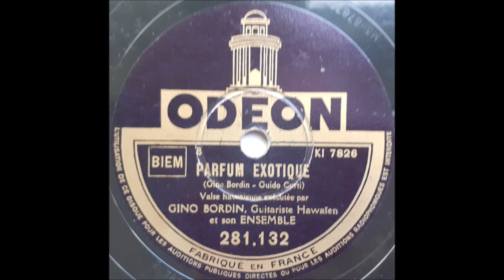Gino Bordin, guitariste hawaien et son ensemble - Parfum exotique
French
78 RPM Odeon record - 281.132 (B side)
A side is "Vers Toi"